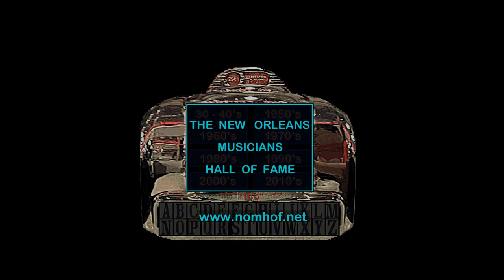HOLIDAY BLUES BLOWOUT w TROY TURNER & GUITAR SLIM JR.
TROY TURNER                     VOCALS & GUITAR
GUITAR SLIM JR.                VOCALS & GUITAR
HAROLD  SCOTT                 BASS GUITAR
TOM BARROW                     DRUMS
JIMMY SCOTT                    BASS GUITAR & VOCALS

VIDEO  BY  JOHN  DUBOIS  for
NEW ORLEANS MUSICIANS HALL OF FAME